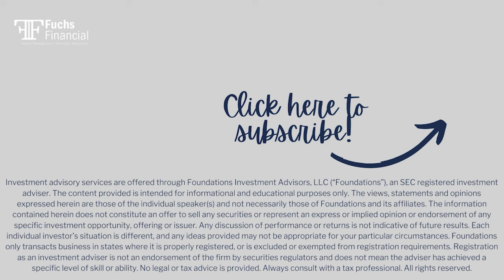What to do if your Investment Portfolio is Down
Ben Fuchs, Founder of Fuchs Financial discusses how the current state of the market is impacting people's portfolio. There is no need to panic, especially if you are 10-20 years away from retirement. Part of working with a financial advisor is being prepared for something like this. Ben and his team make sure to have a conversation prior to investing to make sure your level of safety matches your retirement and lifestyle plans. Making sure you have a plan and are prepared for a downturn in the market can help your retirement savings in the long run.

Ben's number one thing is not to panic when this happens. For Fuchs Financials' advice on how to proceed next to best benefit your retirement, click here to schedule a complimentary 15-Minute phone call.

Chapters:
00:08 What to do when your portfolio is down
00:12 Don't Panic
00:31 Will you be able to maintain your lifestyle?
00:47 When will you need to use the money?
01:15 Being prepared for this
01:21 How safe does your money need to be?
01:40 How much do I need to sell now to protect myself?
02:13 Stay on top of your investments